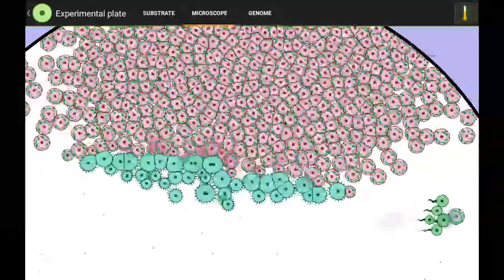What did I Do! Cell sandbox #4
Deryl